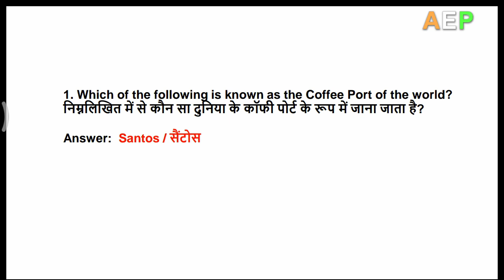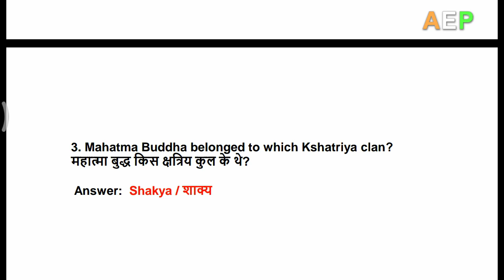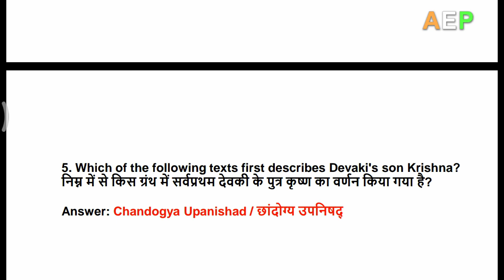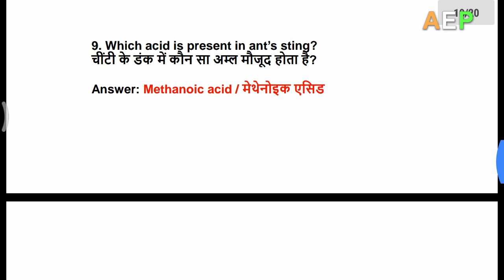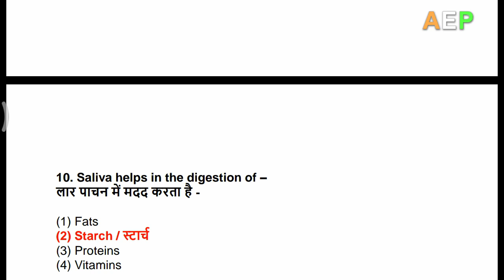SSC CHSL 2019 | General Awareness | Important Question | Previous Year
Hello Baccho..

Aaj mein apko GK  ke Important  Question में सभी पूछे जाने वाले प्रश्न" btaungi jo ki apke exam ke liye most important hai toh dikhiye aur comment kre.